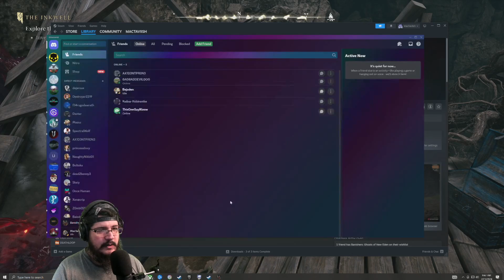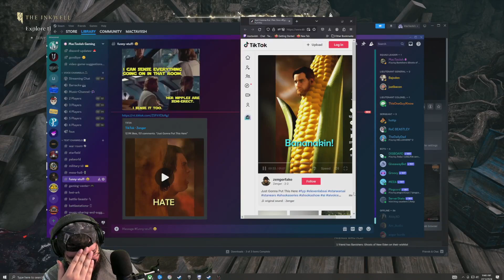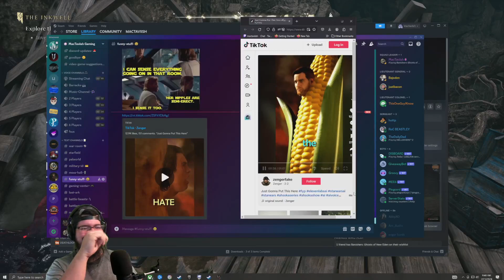MacTaviish Plays Banishers: Ghosts of New Eden (PC) - Episode 44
MacTaviish jumps into Banishers: Ghosts of New Eden (PC) to see what it has to offer - Watch live